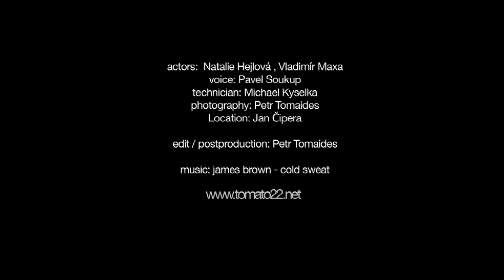PWF 2011 Some Like It Hot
21. Prague Writers' Festival spisovatelů Praha
official video
Někdo to rád horké | Some Like It Hot

video spot by Petr Tomaides (Tomato22 DREAMin PICTURES)
actors: Natalie Hejlová, Vladimír Maxa
voice: Pavel Soukup
technician: Michael Kyselka
location: Jan Čipera
photography and postproduction: Petr Tomaides